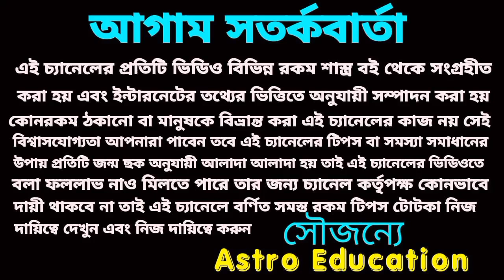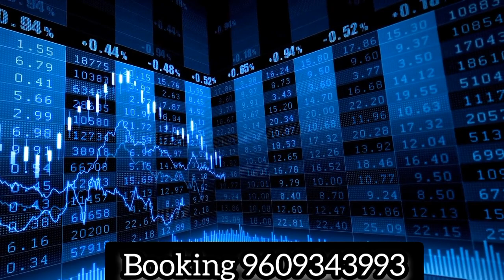148 বছর পর এই পাঁচটি রাশির ধনবর্ষা হতে চলেছে!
148 বছর পর এই পাঁচটি রাশির ধনবর্ষা হতে চলেছে!